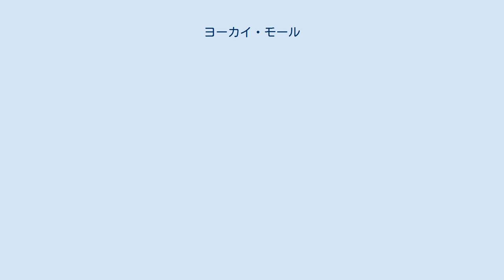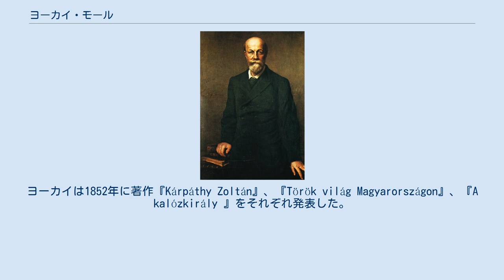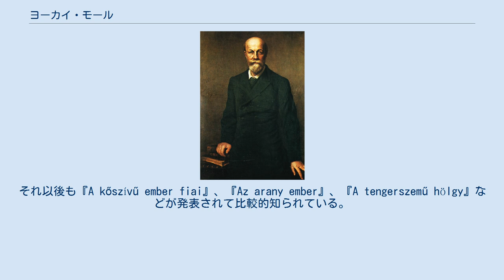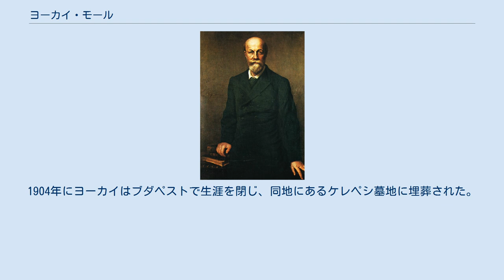ヨーカイ・モール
ヨーカイ・モール(Jókai Mór、1825年2月18日 - 1904年5月5日)は、ハンガリーの作家、革命家、政治家。
ハンガリー自由党の所属。
 ヨーカイ・モール ヨーカイはオーストリア帝国ハンガリー王国のコマーロム (スロバキア、コマールノ)で誕生した。
父のヨージェフは貴族出身の弁護士である。
母のマーリアも貴族出身であった。
ヨーカイはカルヴァン派。
ポジョニ（スロバキア、ブラチスラヴァ）で育ち、元来の病弱ゆえ自室で教育を受けたあと、パーパにあるカルヴァン派のコレギウムに進学して、在学中にヨーカイはペテーフィ・シャーンドルと意気投合して生涯にわたる親交を結んだ。
ヨーカイは父亡きあと、法律家を志し、ハンガリー中央部にあるケチケメートで法学を修め、やがて弁護士事務所に勤める。
ヨーカイは文学に才能を示し、1846年に処女作『Hétköznapok』を発表した。
1848年諸国民の春、フランスの2月革命後、同年3月3日にポジョニでハンガリーの革命家コシュート・ラヨシュが演説を行った。
ヨーカイは「十二か条の要求」の起草にペテーフィとともに深く関わり、同月15日にペシュトで市民がデモ行進を開始、それから同日午後8時頃に「十二か条の要求」をヨーカイとペテーフィらによって口頭で発表された。
ヨーカイはペテーフィとともに独立革命運動の指導的地位に就くが、穏健派だったヨーカイは急進派に否定的だったことから時に仲違いすることもあった。
この頃、女優ラボールファルヴィ・ローザと出会い多くの反対を押しきって同年8月に婚約した。
1848年の暮れに革命指導者コシュートによってウィーンに派遣されたあとヨーカイはペシュトの日刊紙『Pesti Hírlap』の編集者になる。
1849年4月14日にコシュート は公式にハンガリー国家の独立を高らかに宣言、ヨーカイはこれを熱狂的に支持した。
 しかし、1849年7月31日にポーランド出身の独立革命軍の将軍ユゼフ・ベムが率いるハンガリー軍とポーランド義勇兵はトランシルヴァニア地方にあるシギショアラでヨーロッパの革命を鎮圧するため派兵されたロシア軍の前に決定的大敗を喫し、主力は崩壊、兵士として出征した親友のペテーフィ・シャーンドルは戦地で消息が途絶えた。
将軍ベムは戦場で死んだふりすることでロシア軍の目を欺き辛うじて命拾いした。
 翌月の8月13日、最終的にハンガリー軍は現在のルーマニアにあたるヴィラーゴスでロシア軍に全面降伏して武器を引き渡し、身柄を投降、ハンガリー革命は幕を閉じた。
革命関係者の多くは投獄され、幹部の多くは処刑される。
すでにコシュートとベムは外国に亡命していたあとだった。
この頃、ヨーカイは投獄を恐れ逃亡生活に入り、ハンガリー各地の町を転々とした。
さらにハンガリー北部にある山岳地帯の山奥に逃げ込み長きにわたって隠れ家に籠った。
ヨーカイは時に自殺未遂もしたが、のちにオーストリア帝国政府より恩赦が発布される。
ヨーカイは1852年に著作『Kárpáthy Zoltán』、『Török világ Magyarországon』、『A kalózkirály 』をそれぞれ発表した。
それ以後も『A kőszívű ember fiai』、『Az arany ember』、『A tengerszemű hölgy』などが発表されて比較的知られている。
ヨーカイは多作であり、作品はユーモア溢れ、異国情緒な作風が中心であった。
フランス文学、特にヴィクトル・ユゴーに感化された。
ヨーカイは政治家として活動を始めて、1861年にヨーカイはハンガリーの国民議会議員に選出され、進歩的政治家として活躍した。
1867年のアウスグライヒでオーストリア＝ハンガリー帝国が誕生してハンガリー王国の内閣や議会には強い権限を与えられた。
 ヨーカイは複数の政党を経て、1875年に合同して誕生したハンガリー自由党の結党大会に参加、死去する1904年まで所属した。
ハンガリー自由党は1875年に行われた総選挙で大勝し、議会で多数派になり、与党第一党として党首ティサ・カールマーンはハンガリー王国の首相に就任した。
ヨーカイはティサ内閣を支え続け、ハンガリー王国の数々の改革に関わった。
また、当時影響力があった政府系機関誌『Hon』の編集に携わって刊行した。
ヨーカイはハンガリー科学アカデミーの会員に選出される。
1886年に妻ローザが死...